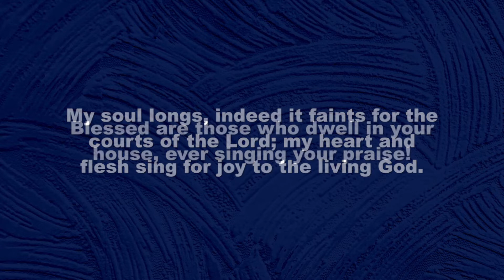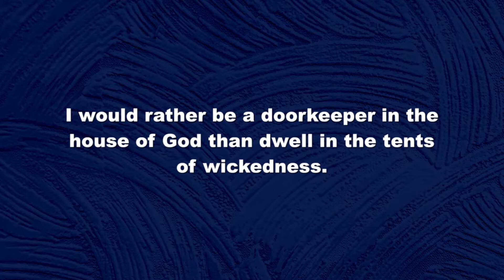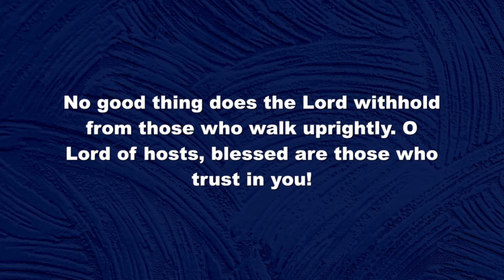Living Faith: Presence | Scripture & Sermon 9/25/22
Thumbnail art by Veit Hammer